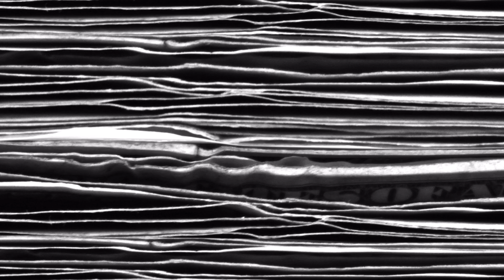Survivor's Remorse | Ep. 210 Clip: Romeo | STARZ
"Survivor's Remorse," a six-episode half-hour comedy series, follows Cam Calloway played by Jessie T. Usher, a basketball phenom in his early 20's who is suddenly thrust into the limelight after signing a multi-million dollar contract with a professional basketball team in Atlanta. Cam, along with his cousin, and confidant Reggie Vaughn, played by RonReaco Lee, move to Georgia to start Cam's journey to success.

The two confront the challenges of carrying opportunistic family members and their strong ties to the impoverished community that they come from. Cam, Reggie, and an unforgettable group of characters wrestle with the rewards and pitfalls of stardom, love, and loyalty.